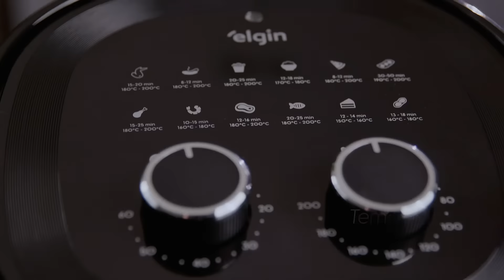Fritadeira Elétrica Space 5 Elgin | 5 litros | Cesto removível e quadrado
Chegou a hora de elevar seus cuidados familiares a um novo patamar! 🚀
Apresentamos a air fryer SPACE 5, ideal para quem busca otimização de espaço sem abrir mão do desempenho. Com cesto quadrado e removível, a limpeza nunca foi tão fácil.
Descubra o verdadeiro significado de custo-benefício com nossa inovação!

-Capacidade total de 5L
-1.700W de potência
-Tecnologia Air Circuit 360º
-Timer de 60 minutos com aviso sonoro
-Revestimento antiaderente Black Resist
-Cesto quadrado: melhor otimização do espaço
-Temperatura de 80º a 200ºC
-Proteção contra superaquecimento
-Frita sem óleo com 80% menos gordura